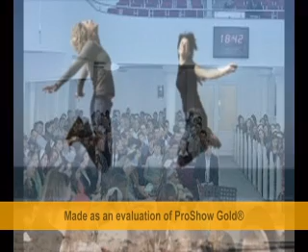Daniel Cojocarescu Vino Doamne in adunare